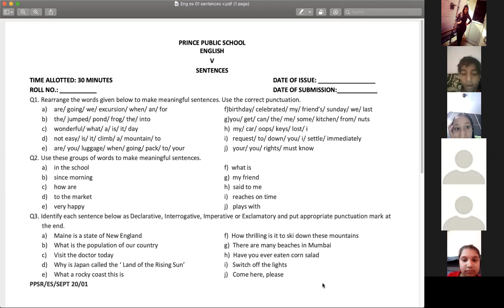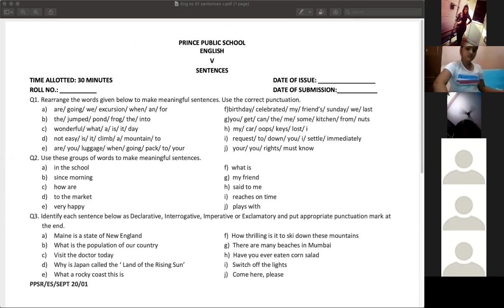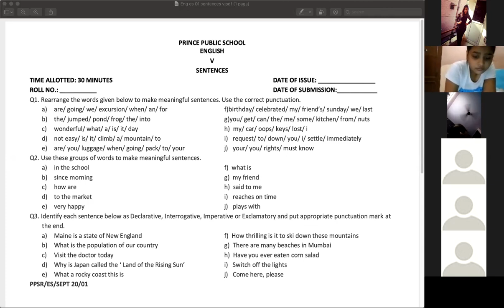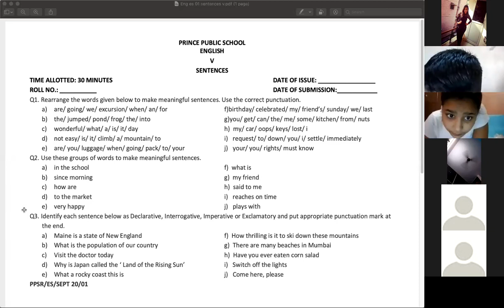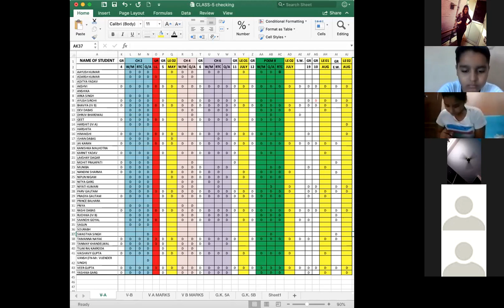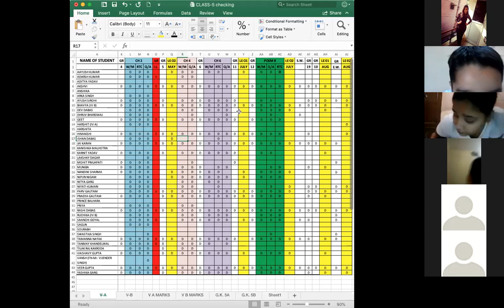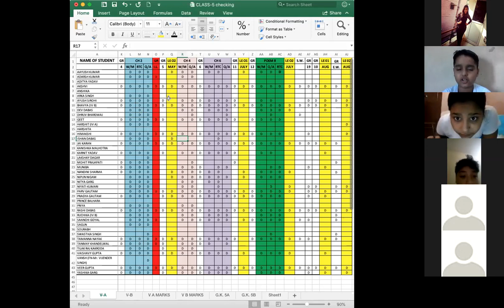ENGLISH 5A- ENRICHMENT SHEET 01